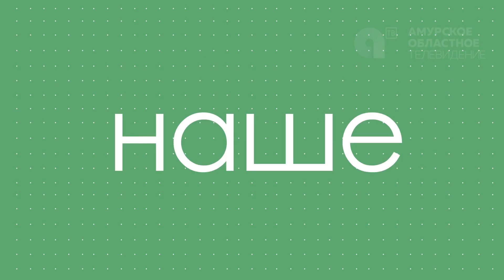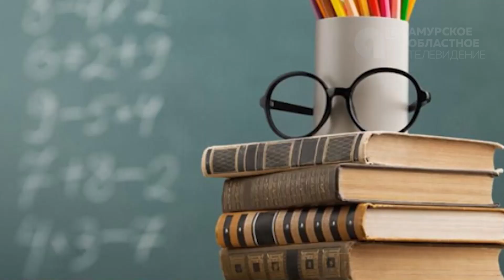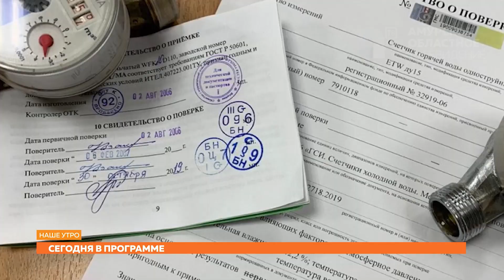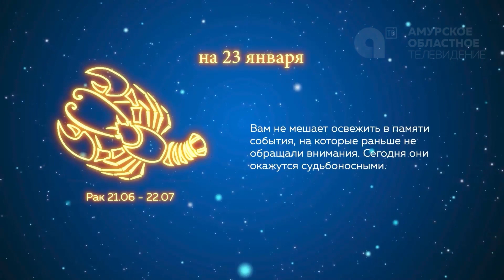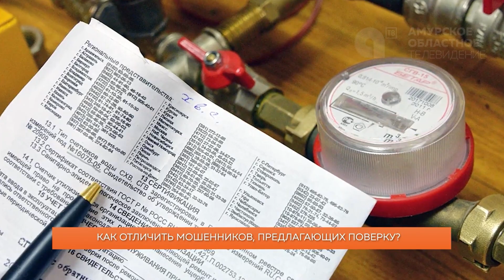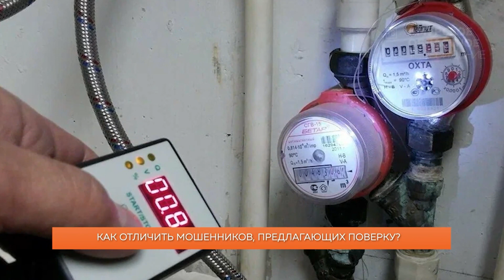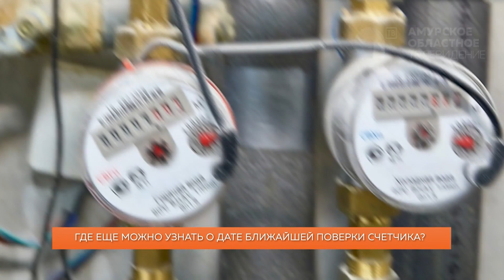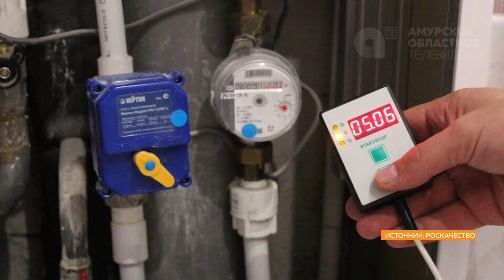Программа "Наше утро" от 23.01.2024г.